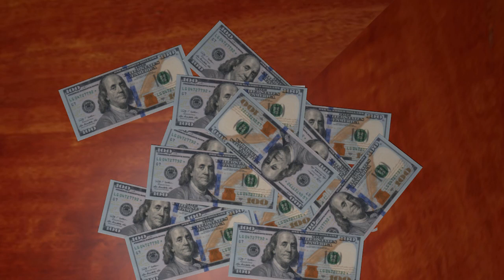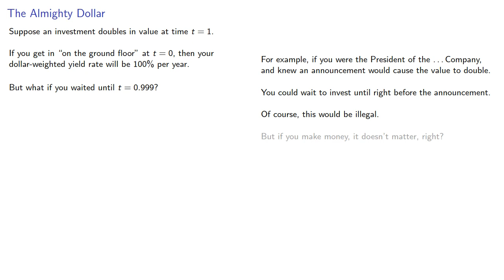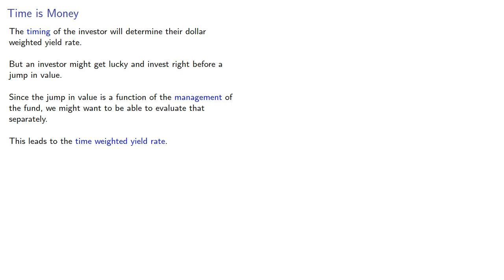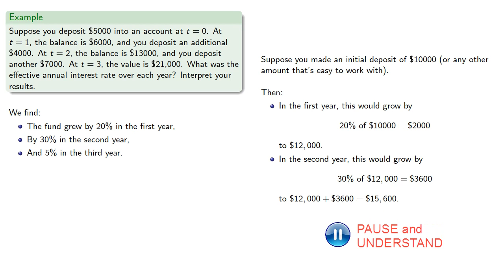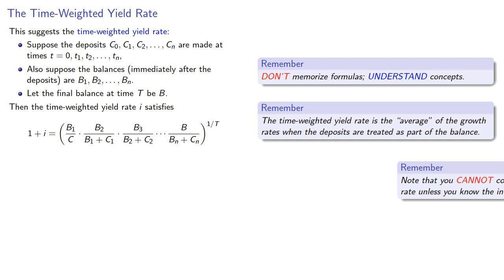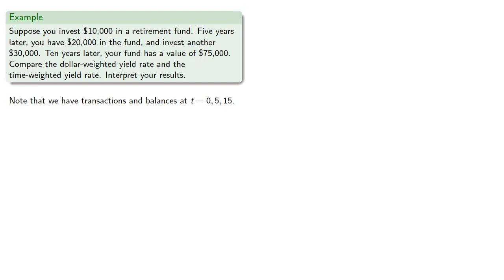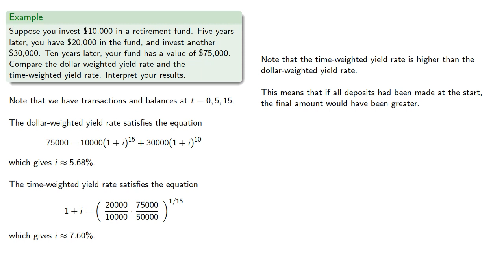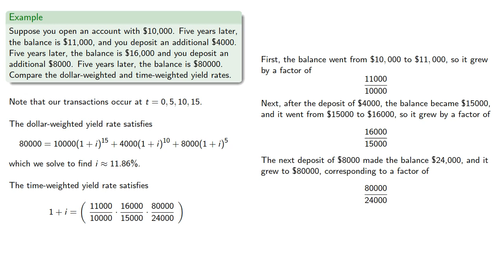Time Weighted Yield Rates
Another way to measure how well you're doing.  To help you prepare for the actuarial (FM) exam.